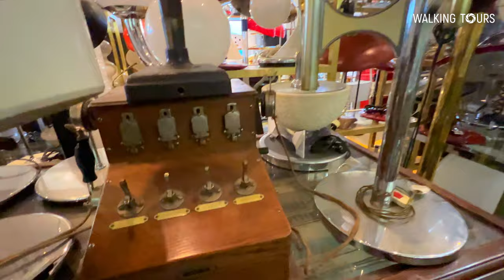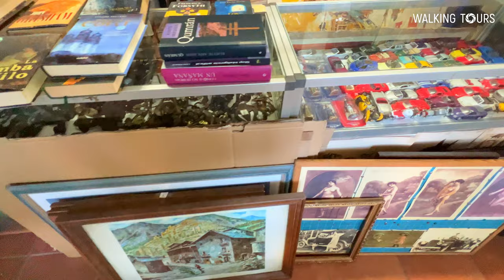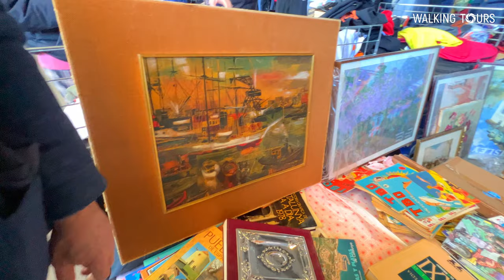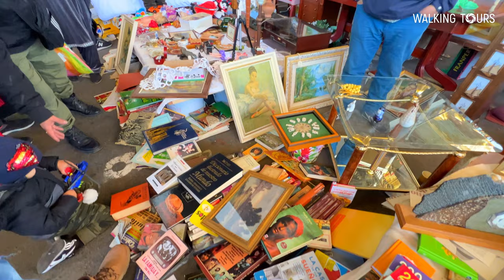4K Barcelona (Spain) «Els Encants» Flea Market Walking Tour • January 2023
🇬🇧 Walking tour of the «Els Encants» flea market located in Barcelona (Catalonia, Spain). It traces its history back to one of the oldest street markets in Europe and Spain. During its existence, the market has repeatedly moved from place to place, and is currently located in a specially built pavilion next to the Plaza de las Glorias Catalanas and its attendance is 100,000 people a week.

🇪🇸 Tour a pie por el Mercado de pulgas de «Els Encants» situado en Barcelona (Cataluña, España). Su historia se remonta a uno de los mercados callejeros más antiguos de Europa y España. Durante su existencia, el mercado se ha movido repetidamente de un lugar a otro, y actualmente está ubicado en un pabellón especialmente construido junto a la Plaza de las Glorias Catalanas y su asistencia es de 100.000 personas a la semana.

🇷🇺 Пешеходная прогулка по блошиному рынку «Эльс-Энкантс», расположенному в Барселоне (Каталония, Испания). Он ведет свою историю от одного из старейших уличных базаров Европы и Испании. За время существования рынок неоднократно перемещался с места на место, а в настоящее время находится в специально отстроенном павильоне рядом с площадью Пласа-де-лас-Глориас-Каталанас, и его посещаемость составляет 100 тысяч человек в неделю.

Thumbnail images credits:
- Free photo: Overjoyed young woman smiling happily while having phone conversation: by Nakaridore / Freepik.com •
- Photo: Els Encants Flea Market: by Walking Tours / Own work.
Thumbnail design created by Walking Tours.